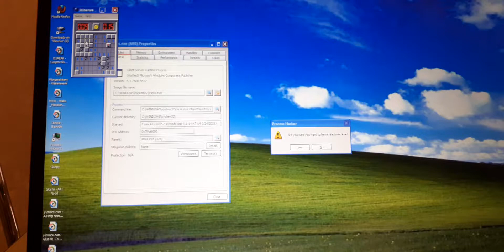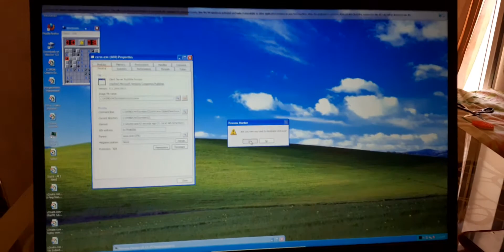Minesweeper Has Bsod (My Computer And VM Got BSOD #1)